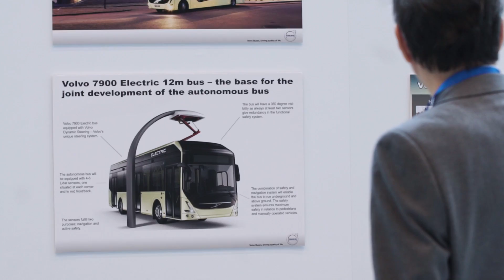The future of autonomous electric buses – a new research program | Volvo Buses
This is the launch movie of a research and development program for future autonomous electric buses. Volvo Buses and Nanyang Technological University (NTU) in Singapore have signed a cooperation agreement on a research and development program.